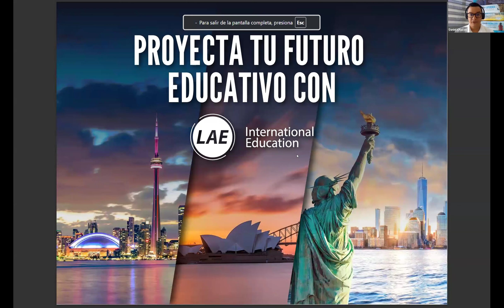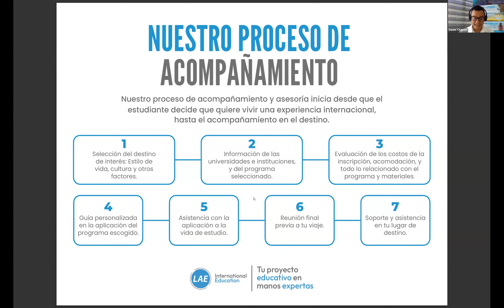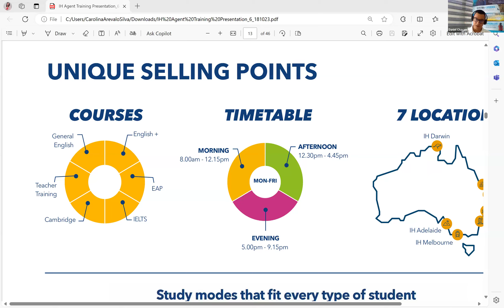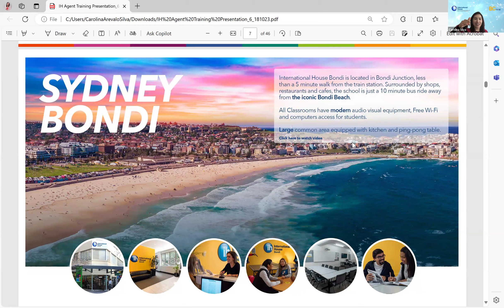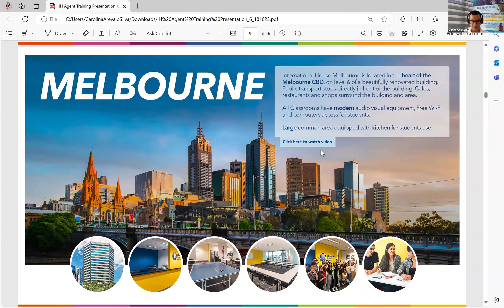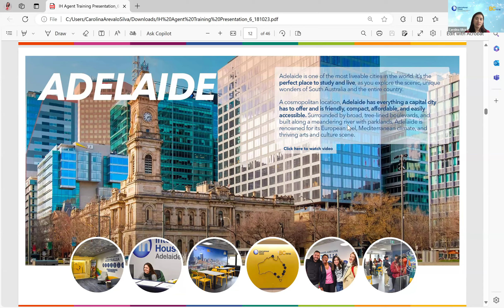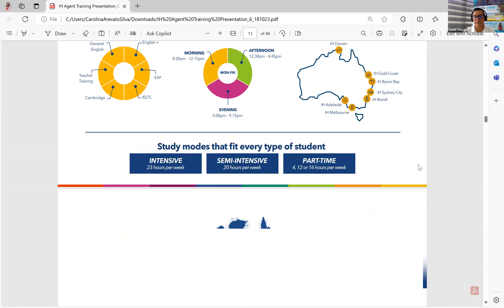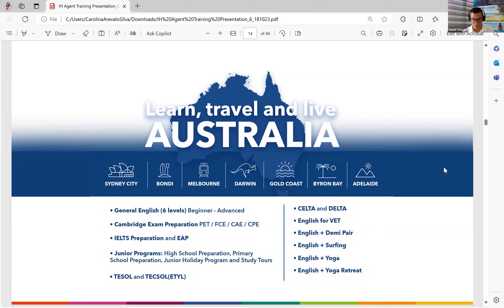Cómo estudiar inglés en Australia con International House | LAE International Education